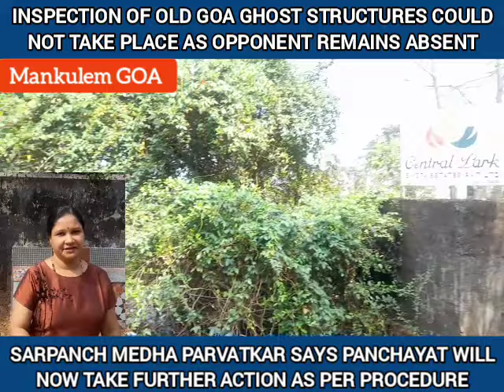@Mankulem_GOA: Old Goa ghost structures inspection could not happen as opponent absent.